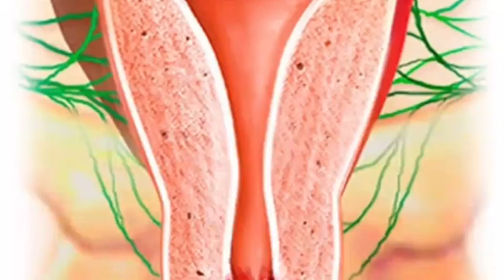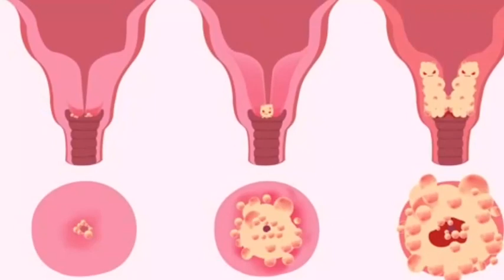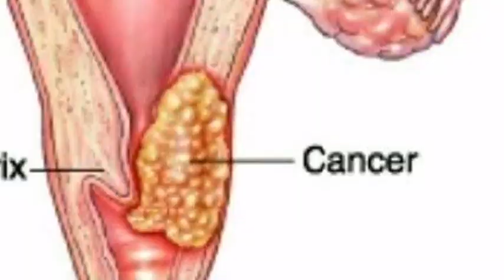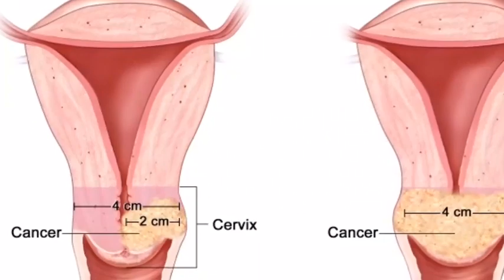UKIONA DALILI HIZI KWENYE MWILI WAKO PIGA MAYOWE HARAKA OMBA MSAADA..maana upo hatarini